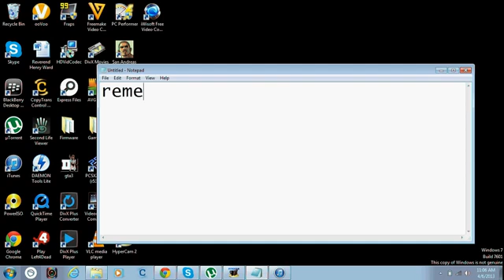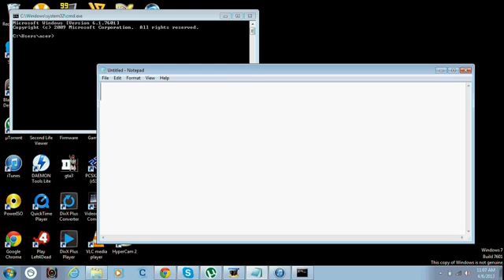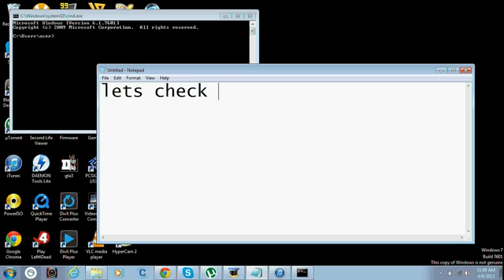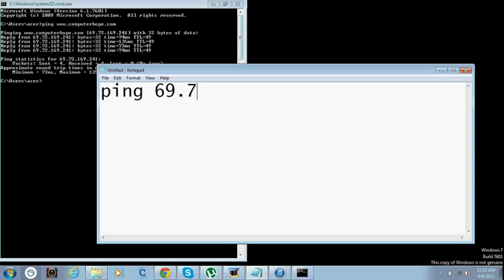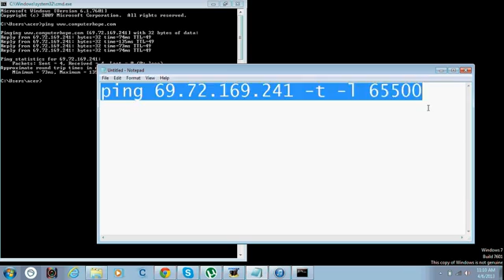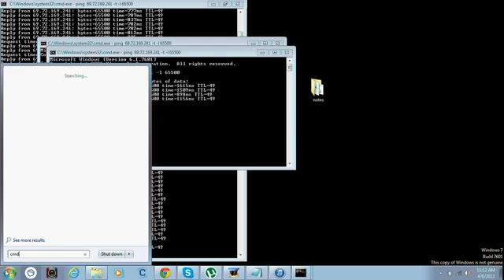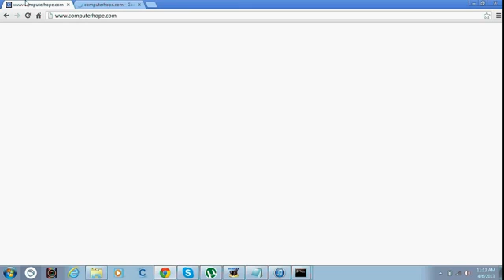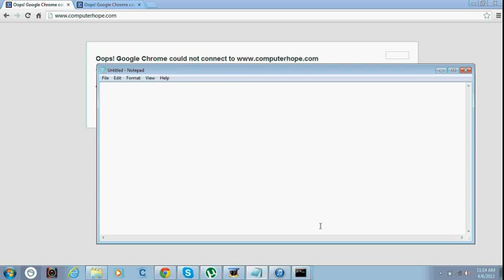How to shutdown a website easy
By:Angel Martinez

Note: Red Team USA by no means condones or promotes any criminal activity - the showing of this video is for informational purposes to help make people aware of how cyber criminals prey on the innocent.

    More from: officialflo
        Flo Rida - GDFR ft. Sage The Gemini and Lookas [Lyric Video]
    Category
        Education
    License